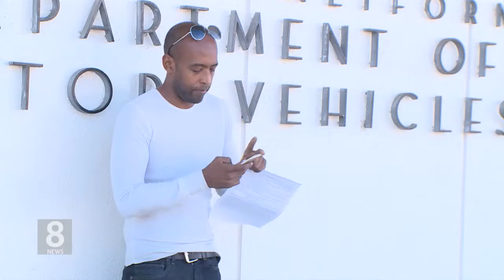08.08.18 KBS America News CA 한국 '운전면허 상호 인정' 난항 우려